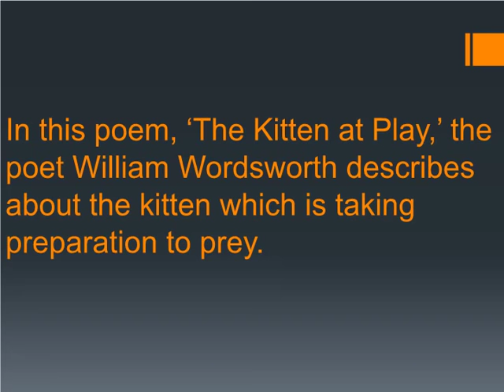Summary Of The Kitten At Play By William Wordsworth | The Kitten At Play Analysis